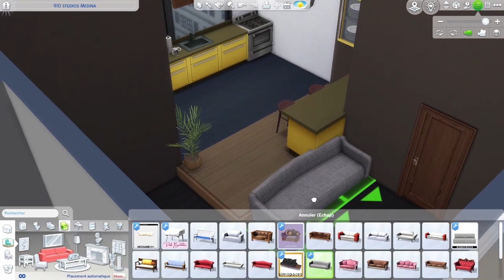speed build// sims 4 ( rénovation d'appartement)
bonjours tout le monde pendent la préparation d'un let's play petite vidéo de rénovation.

galrie sims 4: lele1679